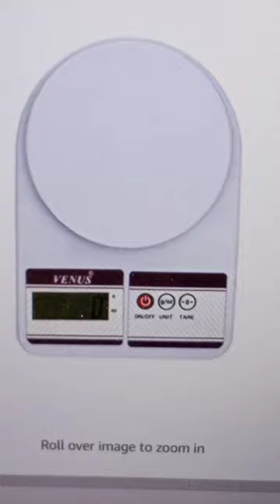Food weight machine for home. Venus Electronics Weight Machine . For Buying Click the below link.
Venus Electronics Weight Machine

HIGH PRESICION STRAIN GUAGE SENSOR SYSTEM: The Kitchen scale equipped with high presicion strain gauge sensor system
BATTERIES INCLUDED: The scale comes handy with ready to use 2*AAA Battery
FEATURES: Low battery & Overload Indicators Product is specially desigened for the India
Venus is a Registered Indian Brand aiming to bring quality innovative products
SERVICE & WARRANTY: 1 year offsite service warranty on manufacturing defects ensures any time customer support